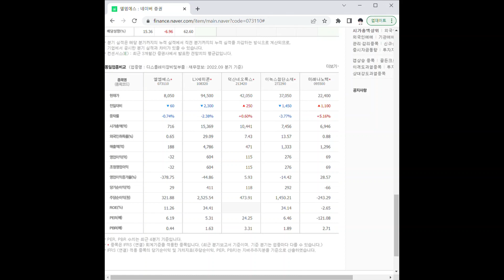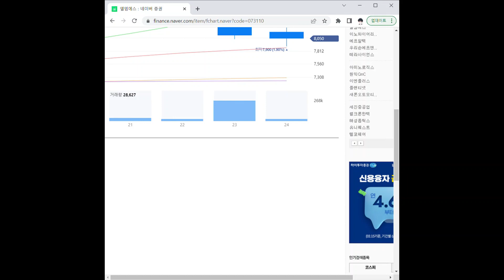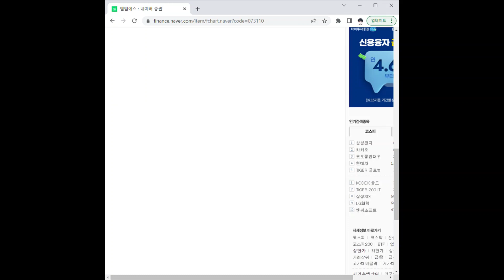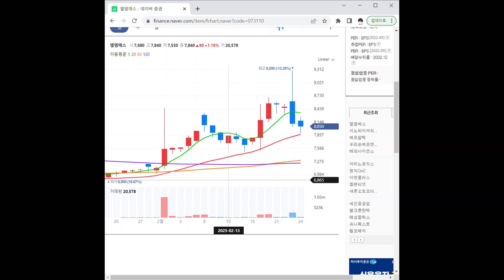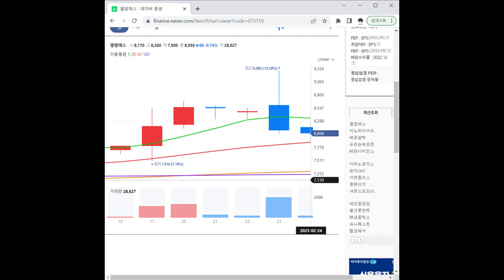073110엘엠에스 주가 전망 및 차트 분석